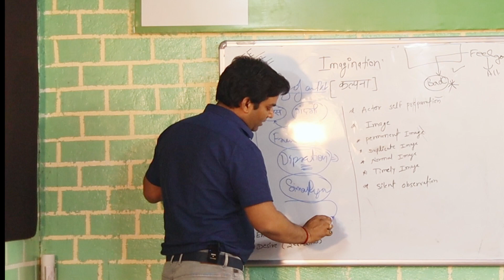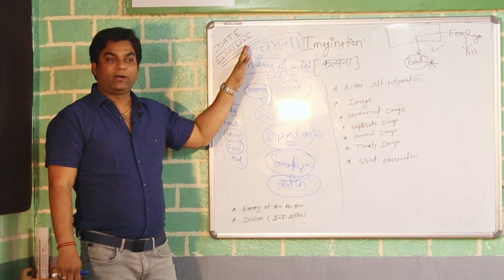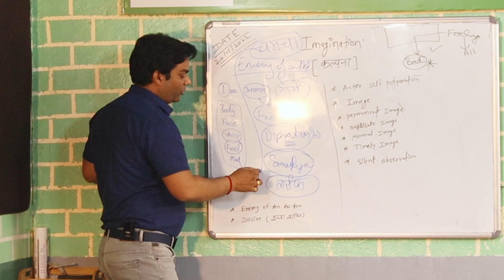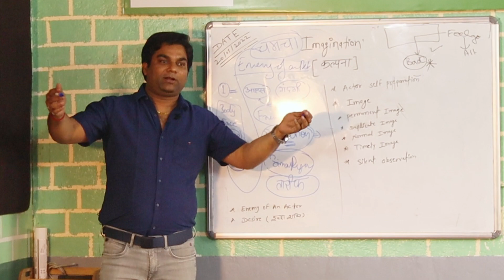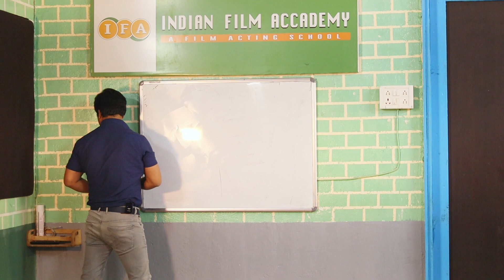कलाकार हो तो सावधान हो जाओ | Acting Class | Ememy of An Actor | Indian Film Academy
This Channel is made for Online Camera Acting Class in Hindi.
इस चैनल के माध्यम से कैमरा एक्टिंग हिंदी में सीखें |

About - Yogesh Raj
A man with many golden feathers in his hat, born in Sitapur, Uttar Pradesh. He is proficient in Direction, Editing, Animation, and VFX, a degree holder from reputed institutes like MAAC, ZIMA, and WEVI International. His passion and zeal to learn new things lead him to the treasure of achievements from where he attributed the art of DI COLOR GRADING and DIRECTION. His keen interest in continuous learning opens many doors of opportunities. He also learned Acting /Direction from Sangeet Natak Academy, N.S.D, and NIPA Rangmandali under the supervision of one of the finest theatre gurus like Mr.Suryamohan Kulshreshtha and Mr. Devraj Ankur. He worked as a Post-Production head in more than 15 Hindi films. He has directed  DABANGG SARKAR. He also acted in the film Dass Dev opposite Richa Chaddha directed by Sudhir Mishra. Currently engaged in the direction of many Hindi and Bhojpuri Films.